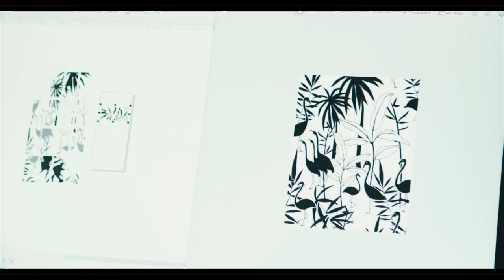Intaglio Creative - Engraved Tiles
Intaglio Creative uses a blend of engraving expertise, design innovation and years of experience to develop a real understanding of working with many different materials. We are a trusted source for Architects, Interior Designers and Retailer’s across the UK.